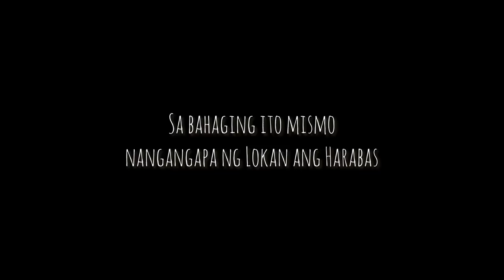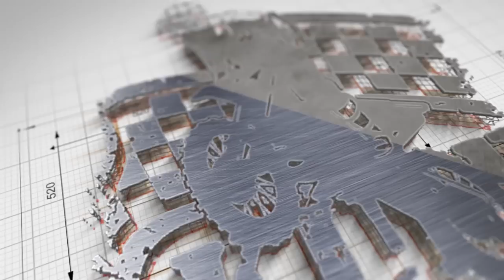Pt.2 / Malabanos / Lokan / Talangka / @Harabas x @YKulba / Harabas 101